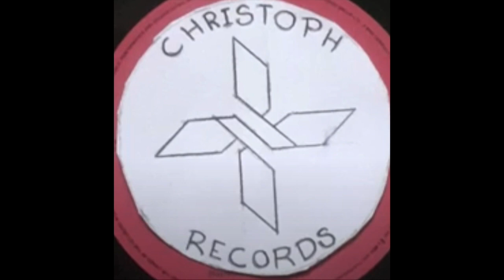Human Aspect - Strocken